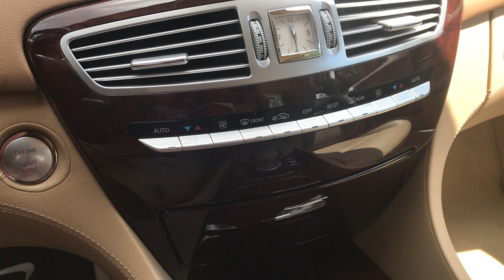“Memory Lane “ pulling up at the crib